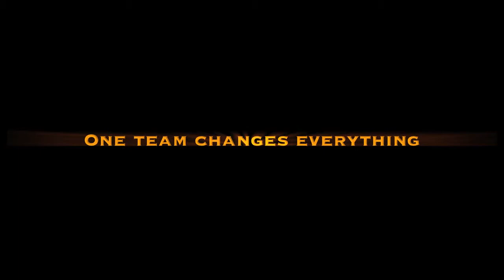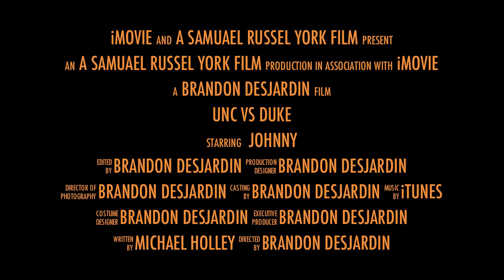UNC DUKE Rivalry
Me and my friends made this video.